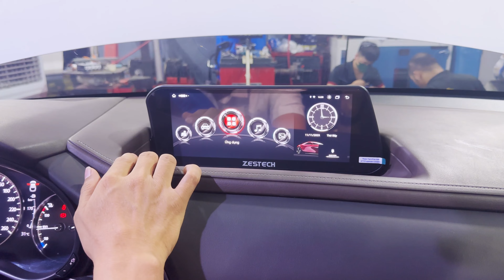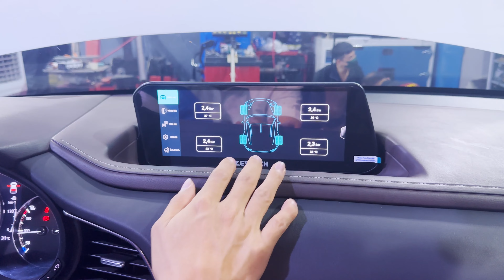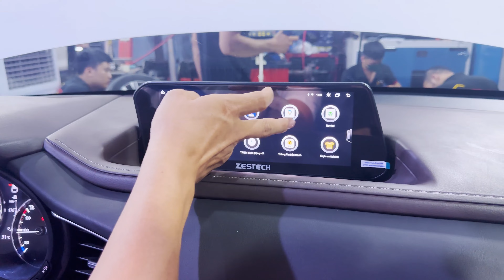Màn hình Zestech Mazda 3 MLK dành riêng cho xe Mazda - Cắm giắc nguyên bản, trải nghiệm đa dạng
► Hỗ trợ kỹ thuật: 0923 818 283